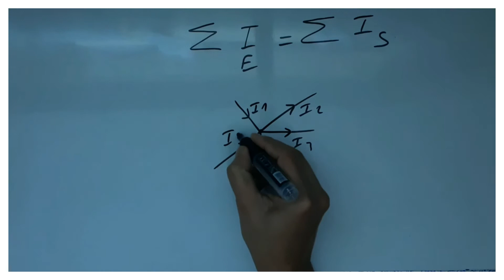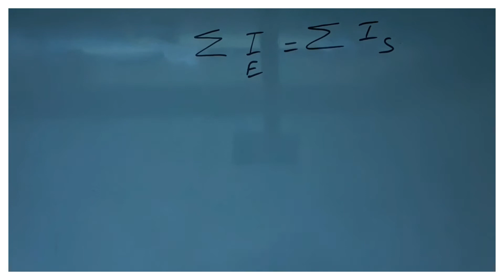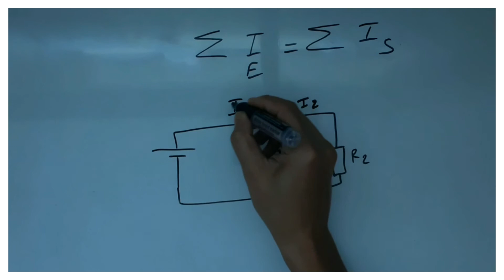Loi des nœuds (Français)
Dans la série de vidéos "Initiation en électricité à courant continu" vous allez découvrir les notions d'analyse de circuit à courant continu, le théorème de Norton, le théorème Thévenin, des exercices corriges en électricité, des travaux pratique conçue pour les formations technique (IUT, IUP, DUT, DUP, CGEP, cégep...)

L'analyse de circuit a courant continu se base sur la maîtrise des lois et des théorèmes comme celui de Norton ou celui de Thévenin dans cette vidéos j'explique la loi des nœuds pour résoudre le courant sortant ou entrant dans un nœud en un circuit électrique.

Merci, bon apprentissage et bon courage
Mr.Raji